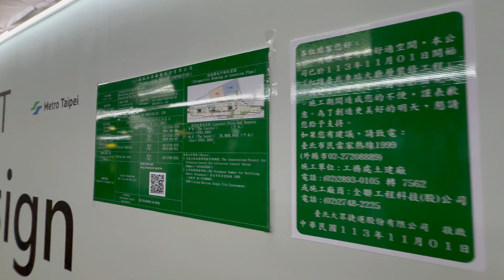2024.11.15台北捷運 淡水信義線 台北車站 部分區域 封閉改造 施工噪音 Metro Taipei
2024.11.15 台北捷運 淡水信義線 台北車站 部分區域 封閉改造 施工噪音 Metro Taipei